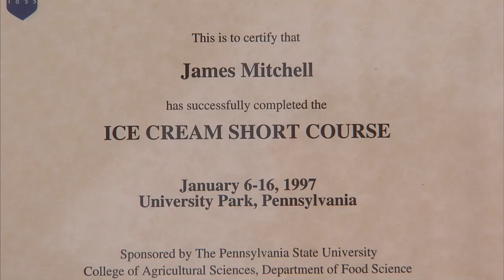Centennial Dairy Farm Sells Ice Cream - America's Heartland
Americans love their ice cream and for one Delaware Dairy farm, the sweet creamy treat was the answer to keeping their centennial farm alive.

to see the rest of episode 510.